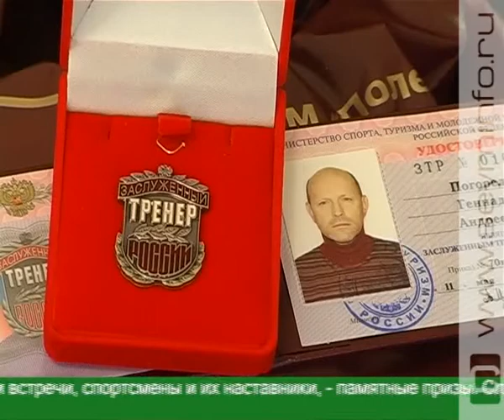Готовы бороться за медали лондонской олимпиады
Губернатор Александр Михайлов встретился с кандидатами в сборную страны для участия в Олимпиаде в 2012 году.